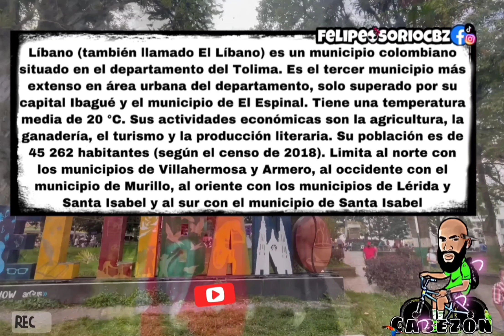Que hacer en el TOLIMA? - visita el municipio del LÍBANO - sitios maravillosos de COLOMBIA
Un municipio cefetero y muy bonito, la catedral llama la atención para tomar fotos.